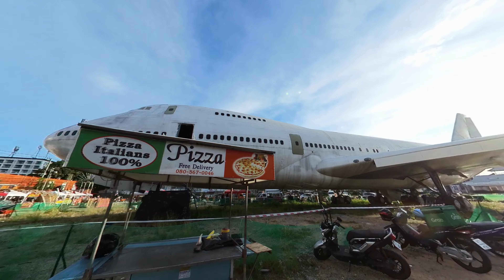SUMMER NIGHTS PATTAYA THAILAND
A trip into Pattaya, driving around at Dusk, then 2 beautiful timelapses as the sun goes down, Pattaya Beach and Terminal 21, then a look t the night life after dark. The next installment will premiere tomorrow.